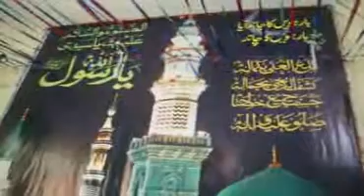Muhammad Salman Munir Naat Sharif